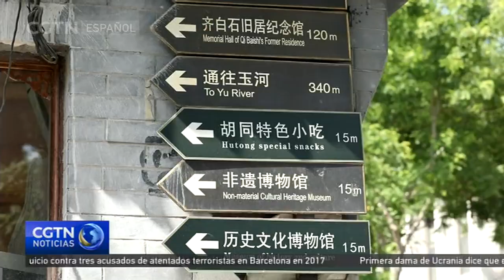Rediseñando las casas unidas a un patio para una renovación urbana en Beijing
Cada ciudad tiene su propio encanto: una calle lateral única, una acera de ladrillos o simplemente un techo de tejas que marca su individualidad. En este reportaje veamos la opinión de algunos arquitectos y diseñadores chinos que están dando nueva vida a las casas con patio en los antiguos hutones de la capital de China, Beijing.